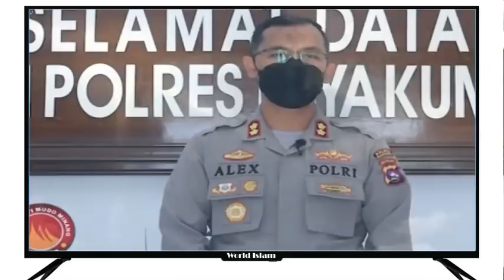DISKUSI DI TUNDA | KAPOLRES PAYAKUMBUH TIDAK BERI IZIN PERTIMBANGAN KEAMANAN